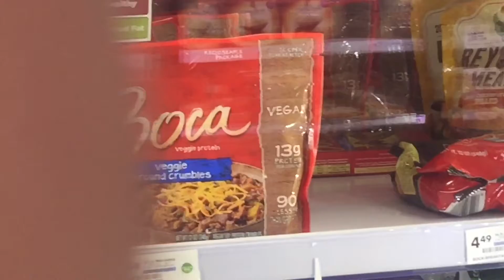a midweek vlog